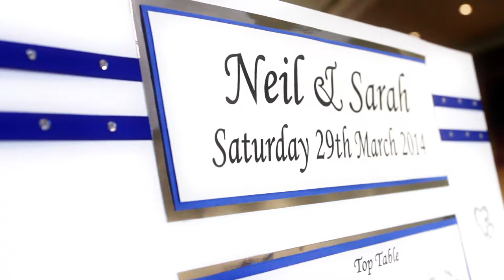Starship 'Nothing's Gonna Stop Us Now' - Marryoke at The Belfry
Fun wedding at The Belfry Golf Hotel, Wishaw. Neil and Sarah's Starship Nothing's Gonna Stop Us Now had guests really going for it and adding to the fun of the day!